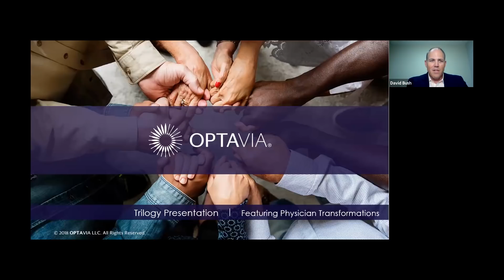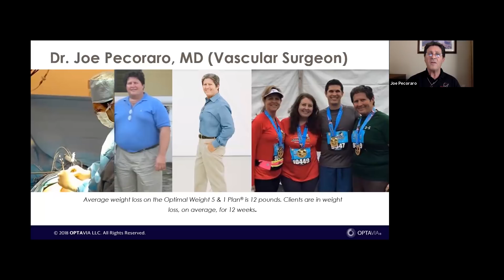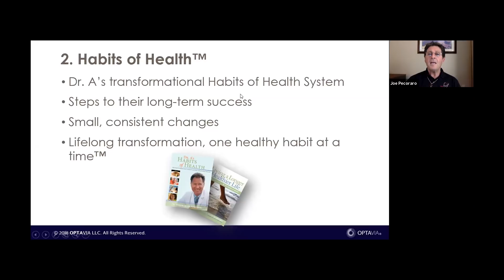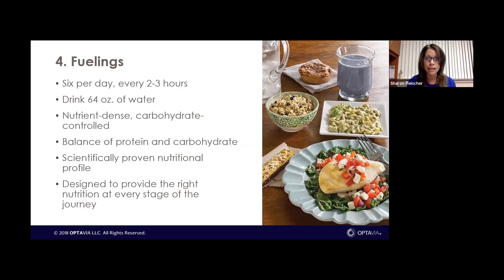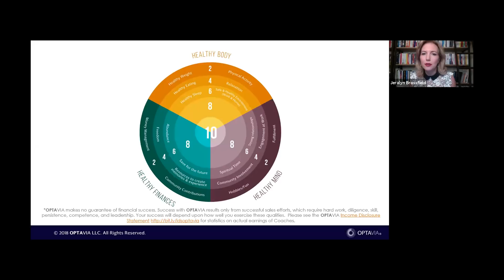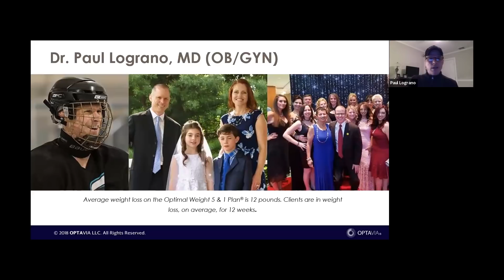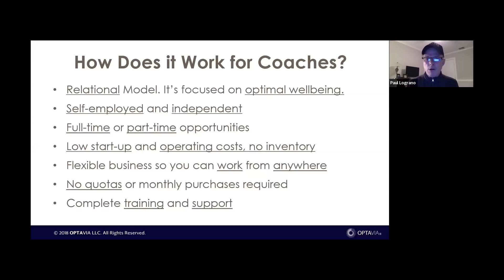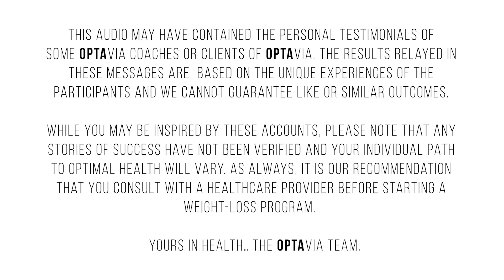OPTAVIA Trilogy Presentation - Physicians Transformational Stories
David Bush hosts Physicians Transformational Stories - October 10, 2018